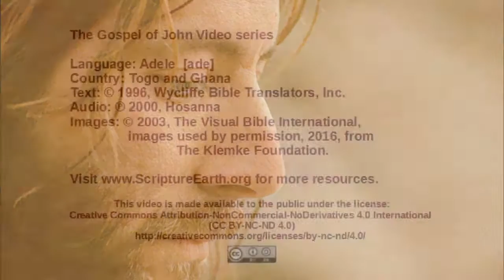Adele - John 2:13-25 - Jesus in the Temple courtyard [ade]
Scripture Videos from the Gospel of John in Adele of Togo and Ghana. [ade]